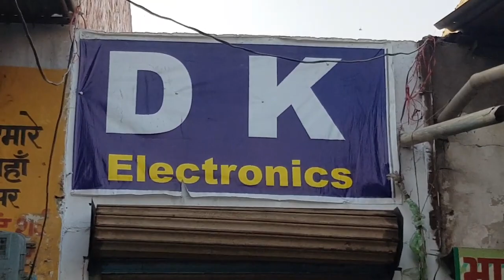tractor_music_system // tractor music system 10 inch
DK Electronic Badhra
Near main chock Badhra
Deepak sharma
Hlo Dosto welcome to DK Electronic Badhra

 dk electronics
badhra Haryana

All Best items

All Type of Electronic item Avlable here
==Small Home theater
==Big Home theater
==24"..32"..42"..52 led
==PA Amplifier
==horn
==mic
==Hand tourch
==multi media speaker

# Haryana music